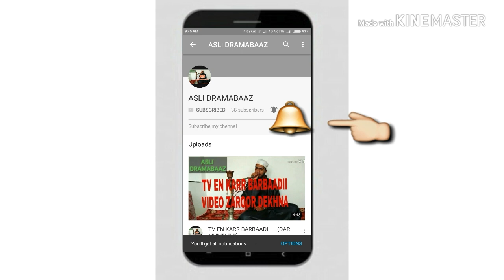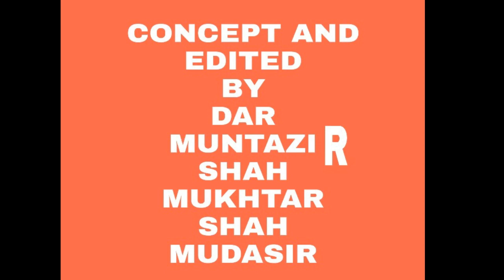KASHMIRI KALKHARAB MARKHOR HAIR STYLE 2018 (BY DAR MUNTAZIR) by ASLI DRAMABAAZ (Kashmiri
ASLIDRAMABAAZ
ASLI DRAMABAAZ
Kashmiri funny video
kashmiri kalkharab hair style
KALKHARAB
kalkharab
Asli dramabaaz

Asli dramabaaz